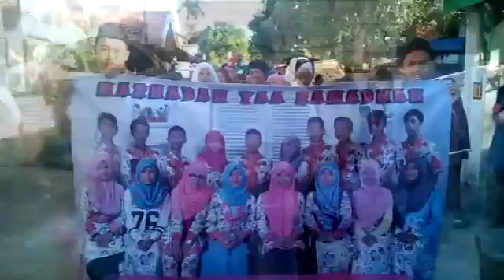MERIAHNYA PAWAI TA'ARUF JELANG RAMADHAN DI LINGKUNGAN PERUMNAS GILING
JUDUL : MERIAHNYA PAWAI TA'ARUF JELANG RAMADHAN DI LINGKUNGAN PERUMAHAN

LIPUTAN OLEH : DENI AGUSTIAN/ SUMENEP/ JAWA TIMUR//

SEMARAK DAN MERIAH DENGAN MEMAKAI KOSTUM TAMPILAN BERNUANSA ISLAMI// YA INILAH PAWAI TA'ARUF DALAM RANGKA MENYAMBUT BULAN RAMADHAN 1436 H// DIIKUTI PULUHAN MURID PAUD AL-KAUTSAR/ MADRASAH DINIYAH AL-KAUTSAR/ SERTA REMAJA MASJID AL-KAUTSAR// DENGAN PENUH SEMANGAT MEREKA BERKELILING MENYUSURI JALAN UTAMA YANG ADA DI PERUMNAS GILING PAMOLOKAN/ RABU SORE/ TANGGAL 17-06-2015/ PUKUL 15.00 WIB/ YANG DIMULAI DAN BERAKHIR DI HALAMAN SEKOLAH PAUD AL-KAUTSAR// BERAGAM AKSI DI TAMPILKAN/ SEPERTI AKSI DRUMBAND YANG DIMAINKAN OLEH ANAK-ANAK MADRASAH DINIYAH/ PENAMPILAN KOSTUM BHINNEKA TUNGGAL IKA DARI ANAK PAUD/ PENAMPILAN HADRAH/ HINGGA AKSI PARA REMAJA MASJID MEMBAGIKAN BUNGA KEPADA WARGA YANG MENYAKSIKAN DENGAN PAKAIAN ISLAMI// BUNGA SENDIRI TERBUAT DARI KERTAS KRAB YANG DIBENTUK MENYERUPAI BUNGA MELATI/ BUNGA SEPATU/ BUNGA ANGGREK/ HINGGA BUNGA MAWAR YANG SANGAT MUDAH MEMBUATNYA// PEMBAGIAN BUNGA ADALAH SEBAGAI TANDA BAHWASANYA KEINDAHAN DI BULAN RAMADHAN ITU LUAR BIASA// TAK HERAN JIKA PAWAI TA'ARUF DI LINGKUNGAN PERUMAHAN INI DISAMBUT BAIK OLEH WARGA YANG MENYAKSIKAN/ BAIK DARI DALAM MAUPUN DARI LUAR RUMAH MEREKA MASING-MASING// ITU TERBUKTI DARI ANAK-ANAK DAN ORANG DEWASA SALING BEREBUT BUNGA YANG DIBAGIKAN OLEH REMAS// PAWAI DENGAN TEMA/ KITA TINGKATKAN UKUWAH ISLAMIYAH/ MERUPAKAN BENTUK UPAYA MENINGKATKAN PERSATUAN DAN KESATUAN DI BULAN RAMADHAN ANTAR SESAMA/ SEKALIGUS SEBAGAI KEGIATAN RUTINITAS TIAP TAHUN JELANG RAMADHAN DARI YAYASAN AL-KAUTSAR PERUMNAS GILING PAMOLOKAN SUMENEP// LEWAT KEGIATAN INI DIHARAPKAN MAMPU MENGAJAK PARA WARGA MUSLIM KHUSUSNYA DI LINGKUNGAN PERUMAHAN/ UNTUK MEMANFAATKAN BULAN RAMDADHAN YANG PENUH KEINDAHAN INI SEBAIK-BAIKNYA DENGAN SEMANGAT DAN SUKA CITA//

SB : PUJI/ WARGA SB : RUSLAN/WARGA
SB : ULFA/ PESERTA PAWAI/ REMAS
SB : KH. ABD. RAUF SADIK/ KETUA PELAKSANA